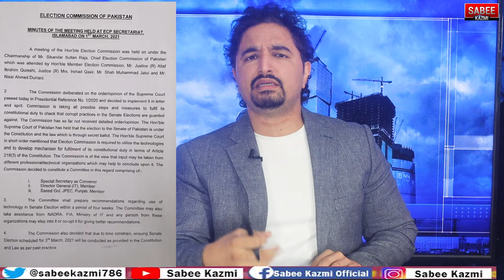How many more Videos are coming? Senate Election 2021? Blackmailing or Price?